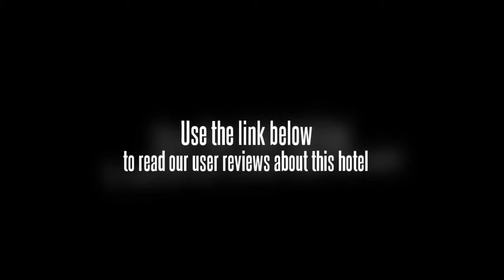Ilona Lake Resort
Location.
Ilona Lake Resort is a business-friendly hotel located in Thanneermukkom's Vembanad Lake neighborhood and local attractions include Kumarakom Bird Sanctuary, Kumarakom Boat Jetty, and Vembanad Lake. Regional points of interest also include Thirunakkara Mahadeva Temple and Nagambadam Stadium.

Hotel Features.
Dining options at Ilona Lake Resort include 2 restaurants. Room service is available 24 hours a day. The hotel serves a complimentary breakfast. Guests can enjoy a complimentary evening social on select days. Recreational amenities include a golf course. Also located on site are an outdoor pool, a children's pool and a fitness facility. Spa amenities include facials and body treatments. This 4-star property has a 24-hour business center and offers small meeting rooms, secretarial services, and a technology helpdesk. Wireless and wired high-speed Internet access is available in public areas (surcharges apply). This Thanneermukkom property has event space consisting of banquet facilities and conference/meeting rooms. Business services, wedding services, and tour/ticket assistance are available. Guest parking is complimentary. Additional property amenities include a coffee shop/cafA©, an arcade/game room, and gift shops/newsstands. This is a smoke-free property.

Guestrooms.
40 air-conditioned guestrooms at Ilona Lake Resort feature fireplaces and minibars. Rooms are all accessible via exterior corridors. Balconies offer lake views. Beds come with memory foam mattresses, down comforters, down blankets, and premium bedding. In addition to separate dining areas, these individually decorated rooms include desks and ergonomic chairs. Kitchenettes include refrigerators and coffee/tea makers. Bathrooms feature shower/tub combinations with jetted bathtubs and handheld showerheads. They also offer double sinks, bidets, and makeup/shaving mirrors. Wired high-speed and wireless Internet access is available for a surcharge. In addition to laptop-compatible safes, guestrooms offer direct-dial phones. 32-cm LCD televisions have premium cable channels, free movie channels, and DVD players. Rooms also include complimentary bottled water and ceiling fans. Guests may request irons/ironing boards. Guestrooms are all non-smoking.

An outdoor pool and a children's pool are on site. Other recreational amenities include a golf course and a fitness facility.